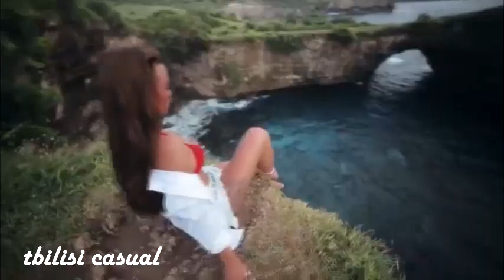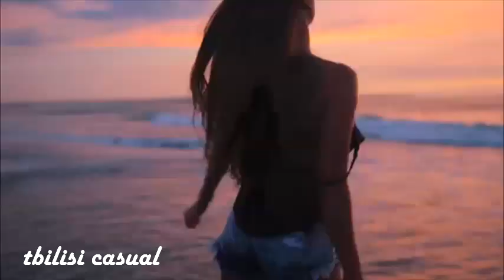pre kai ro - Cold (Prod. J. Cardenas)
• Tbilisi Casual - Your Musical Infinity

If you are the owner and want this image to be removed or at least get the credits for it or you have certain conditions, please contact us and we will find a solution.